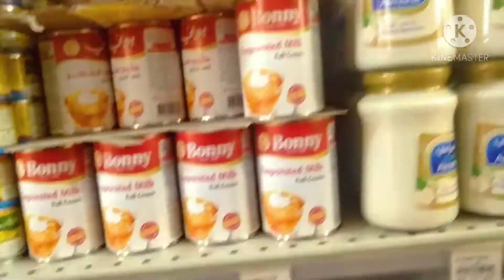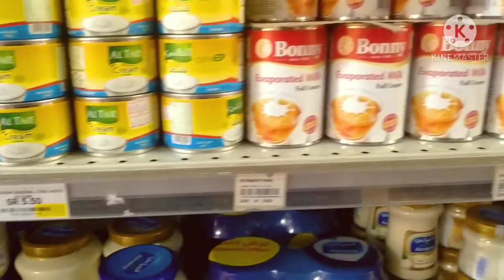Magbabagong taon Tsinelas napigtas at Para sa New Year Fruit Salad tayo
Uragon Fruitsalad Becoolexpresstheuragon namili ako pra sa fruit salad pang handa sa new year let us welcome 2021 guys